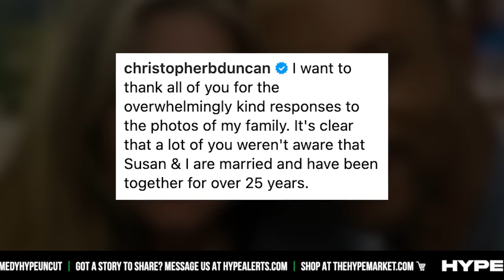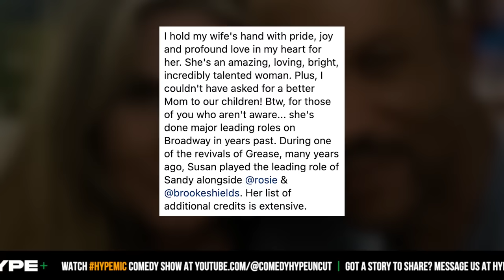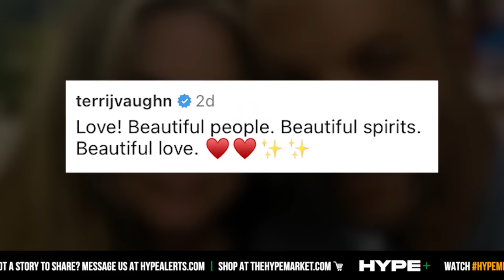Christopher B. Duncan Responds To Being Criticized Over White Wife And Mixed Family - CH News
- Christopher B. Duncan has now taken to social media after several people would comment on him having a white wife following a picture he shared of his family. If you can recall, Duncan would marry his Jamie Foxx Show co-star Susan Wood and the two would go on to have 3 kids together. Instagram: @ComedyHype & Twitter: @ComedyHype_